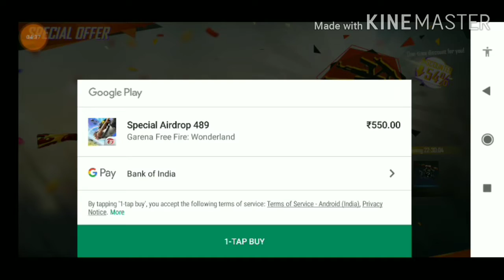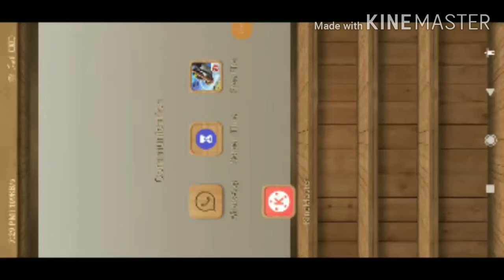Tips And Tricks To Get Rs 10 special airdrop | How to get rs10 special airdrop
COVER TOPICS